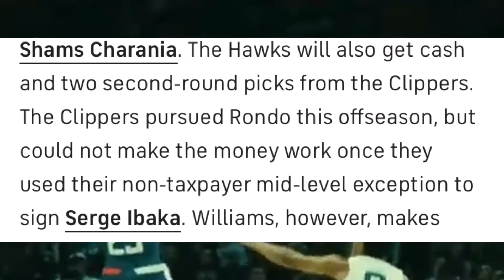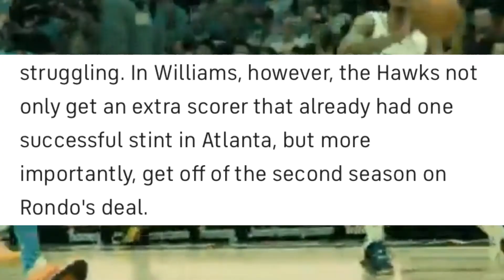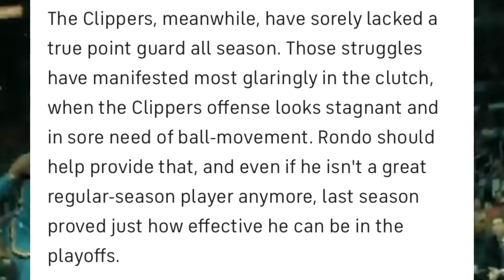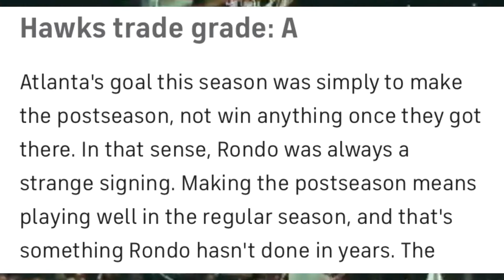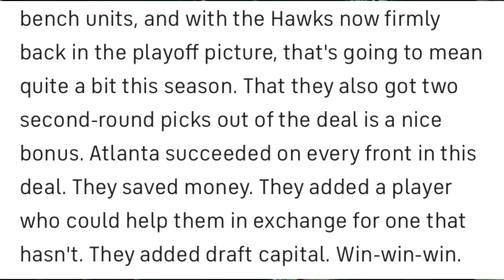Lou Williams traded to the Atlanta Hawks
Host Micah Cannon talks about the Atlanta Hawks Recent trade and the possible effects of the Atlanta Hawks Addition of Lou Williams.